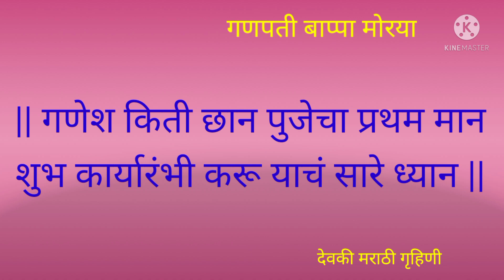गणपती भजन / संकष्टी चतुर्थी स्पेशल बाप्पाचे भजन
संकष्टी चतुर्थी स्पेशल बाप्पाचे भजन

संकष्टी चतुर्थी स्पेशल बाप्पाचे भजन // Sankasht Chaturthi special Bappache Bhajan संकष्टीचतुर्थी Sankashti Chaturthi संकष्टी चतुर्थी Ganapati @Devaki Marathi Gruhini